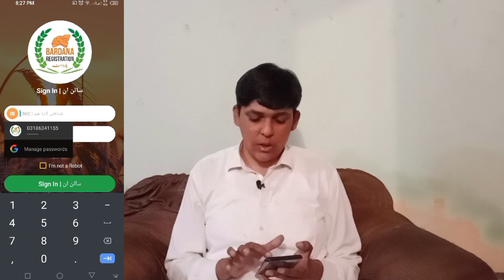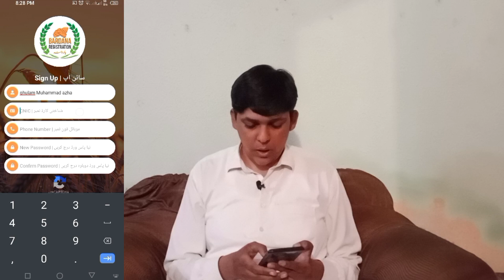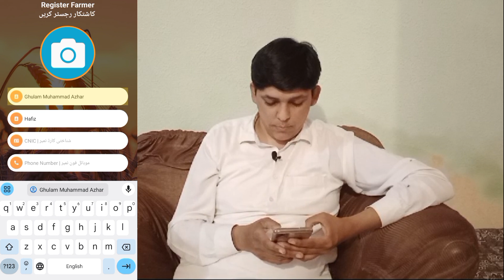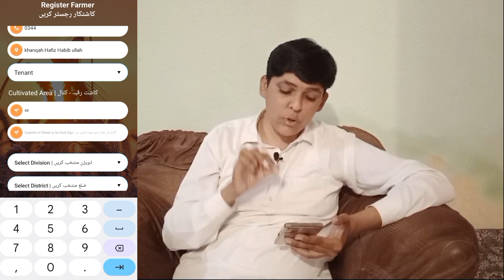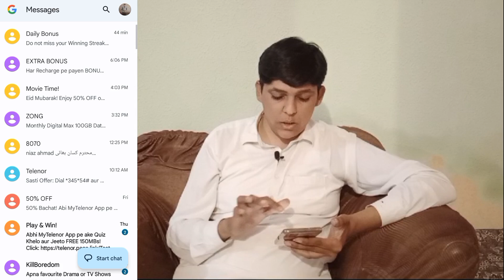How to Register farmer on Bardana app || How to apply for Bardana online || Bardana application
wheat support price final news
wheat support price update
wheat price in Punjab Pakistan
 wheat support price in Pakistan 2024
Punjab government wheat support price
how to get bardana for wheat, bardana application online
Bardana App kese istimal kare | Bardana ky liyay online apply kese kare
bardana app
bardana app use
 app bardana ki regeistration
bardana app ka treeqa
how to apply for bardana
app bardana
use app baradana
apply bardana
bardana registration
bardana punjab
bardana form
form bardana
govt bardana
kisan bardana
bardana
gandam bardana
bardana
 regeisterd bardana
bardana kis trah len,l
bardana form punjab
bardana apply
 online bardana app
bardana subsidy
subsidy bardana